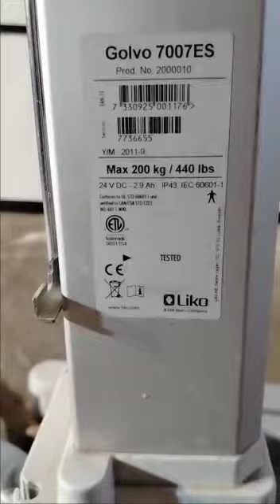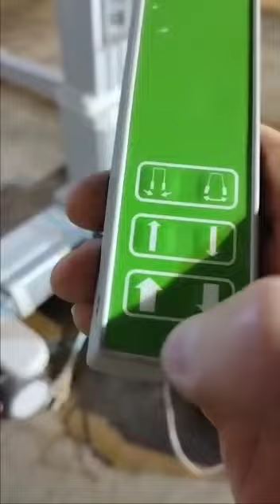Golvo 700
Видео от Сергей